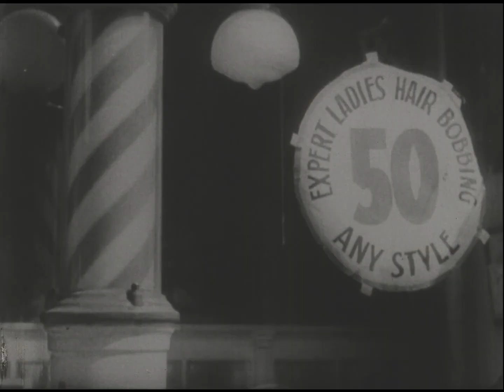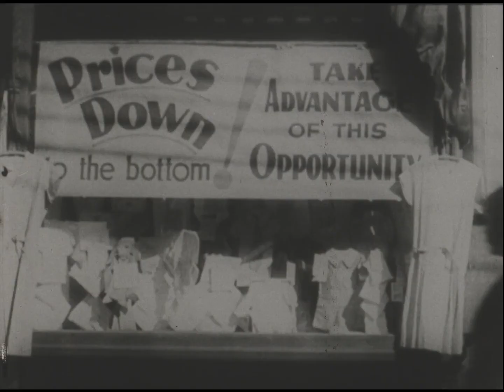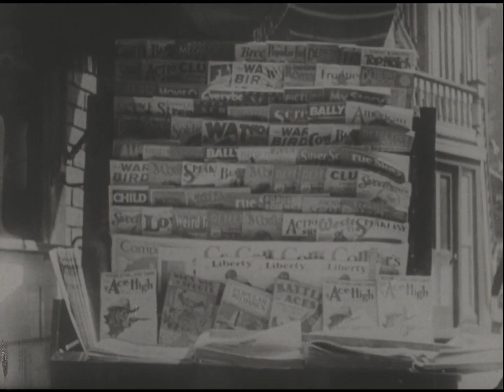A Bronx Morning, silent film 1931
Notes
-  Summary: "Jay Leyda artistic film shot from speeding subway cars-shows the people walking, business activities in this borough of New York City"--Summary from J. Fred MacDonald and Associates film inventory. Described as a "city symphony," the eleven-minute European style avant-garde film recorded a Bronx street in New York City before it is crowded with traffic. On the strength of this film Leyda was invited to study with Soviet filmmaker Sergei Eisenstein, the only American to do so.